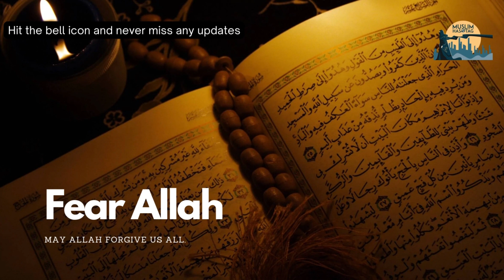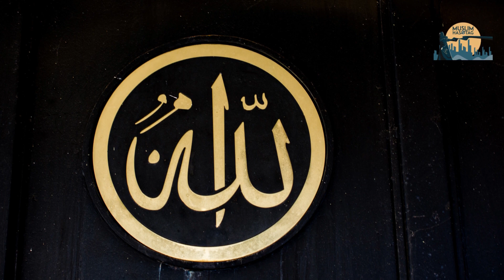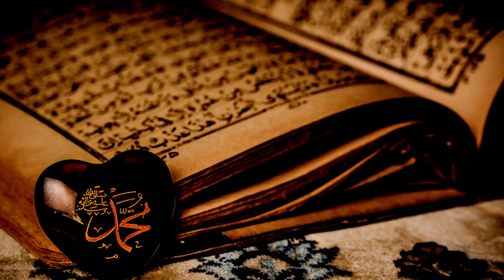The Greatest Khalifa of Islam | Abu Bakr and Umar Ibn Al-Khattab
What The Last Messenger of Allah said about Omar (RA) is must list for our brothers and sisters

Beginning: 00:00
Abu Bakr (RA): 04:34
Umar Ibn Khattab (RA): 04:54

The Greatest Caliphs of Islam are known to be Abu Bakr (RA), Umar Ibn Khattab (RA), Uthman Ibn Affan (RA), and the last Caliph of the Rashidun caliphate Ali (RA). The Caliphs of Islam are known as the Successor of the last Prophet Mohammad (SAW) and the first successor of Prophet Mohammad (SAW) was Abu Bakr followed by Omar, Othman, and Ali.